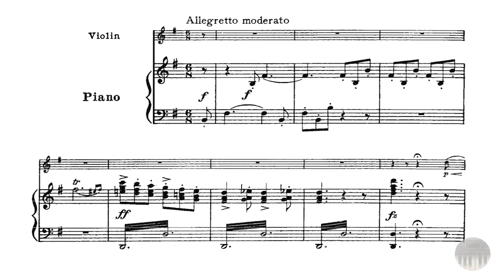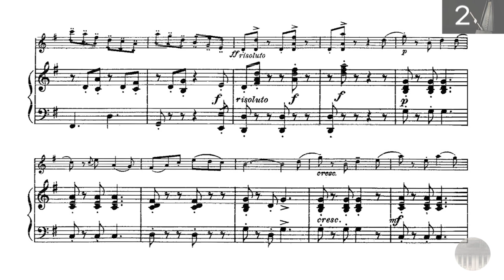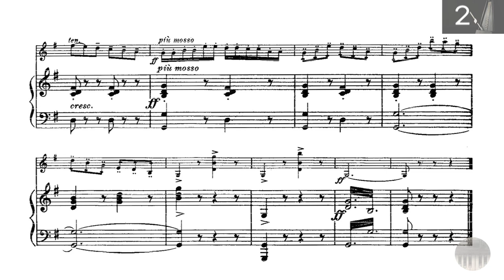F. SEITZ - Student Concerto No. 2, Op. 13 - 3rd movement - piano accompaniment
F. SEITZ - Student Concerto No. 2, Op. 13
3rd movement
(for violin)
Piano accompaniment

[00:00]   Piano accompaniment
[03:38]   Piano + Melodic line
[00:00]   Acompañamiento de piano
[03:38]   Piano + Línea melódica